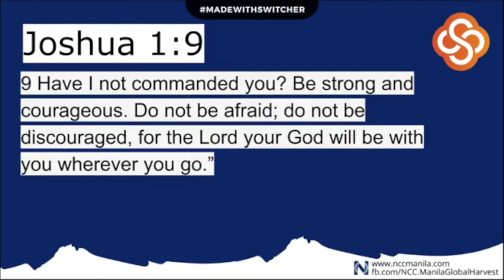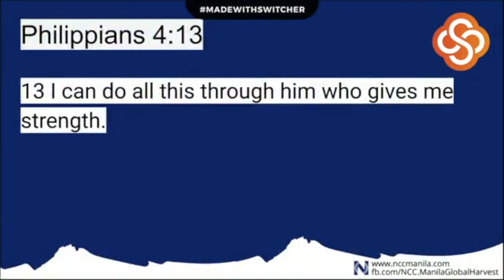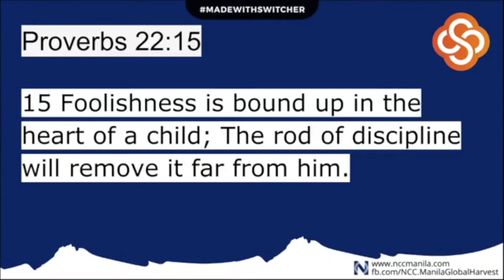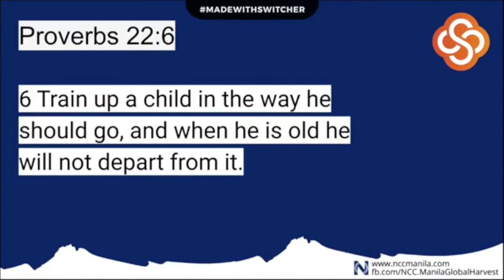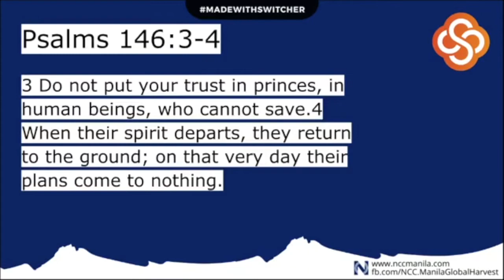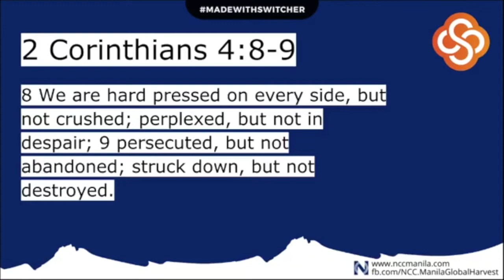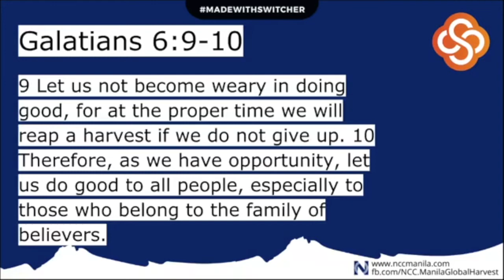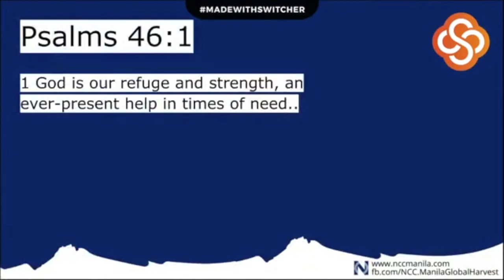09.28.2020 | How to be strong and courageous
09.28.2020 | How to be strong and courageous
by Kuya Edwin

Main Scripture: Joshua 1:9